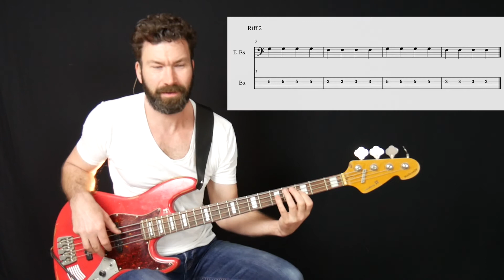Anfänger Bass Songs - My Generation - Free Notes + Tabs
Hier eine ideale Basslinie für alle Anfänger, um auch mit wenigen Mitteln gleich einen richtigen Song auf dem Bass spielen zu können. Die Basslinie besteht nur aus 2 verschiedenen Tönen und ist somit ideal für alle Anfänger auf dem E-Bass. Die Begleitung zu diesem BassSong ist vereinfacht. John Entwistle, der Bassist von The Who, spielt viele verschiedene Variationen, jedoch kannst du den ganzen song über die beiden Töne so spielen wie ich es dir im Video zeige und es wird gut klingen. Doch Achtung, nach dem BassSolo! moduliert das Stück nach oben. Das heißt es ändert die Tonart, dann passen die beiden Töne G und F nicht mehr. Finde heraus wohin das Stück sich verändert in dem du auf der D Saite weiter nach oben rutscht bis du die richtigen Töne gefunden hast. Kleiner Tipp! Du musst nicht wirklich weit rutschen, probiere mal die Töne ein oder zwei Bünde weiter.
Viel Spass und Erfolg mit dem Song.

KOSTENLOSEN BASSUNTERRICHT auf bass-lernen.de. Regelmäßig neue Videos. Sowohl Anfänger als auch Fortgeschrittene. Technik, Stilistik, Equipment, diverse Spieltechniken und Tutorials wie du Songs auf dem Bass spielen kannst.